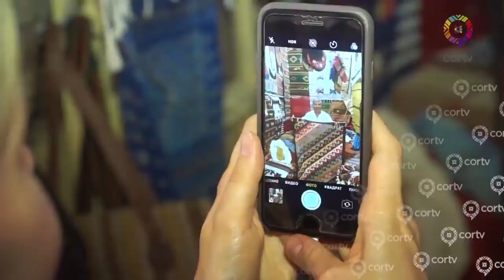Tejedores de Teotitlán del Valle en mercado de artesanias de la Ciudad de Oaxaca | CORTV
Herederos de una importante cultura textil, los artesanos de Teotitlán Del Valle continúan trabajando con tintes naturales y técnicas ancestrales que hacen de cada tapete una pieza única.

Video: CORTV.